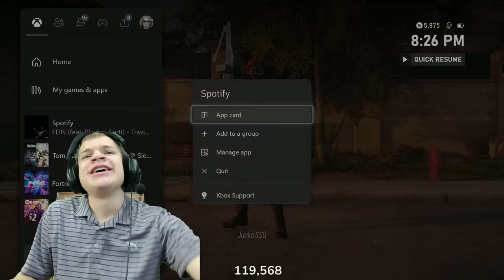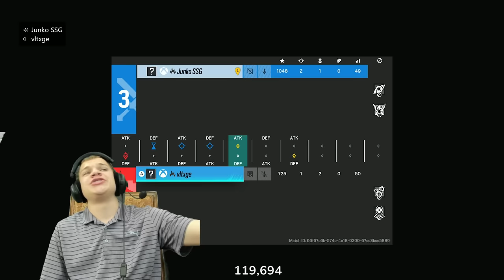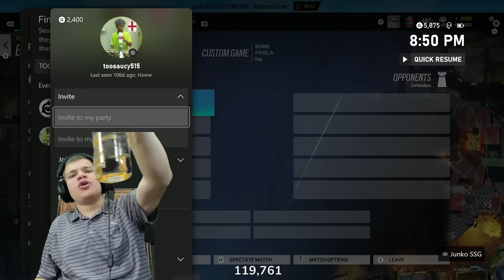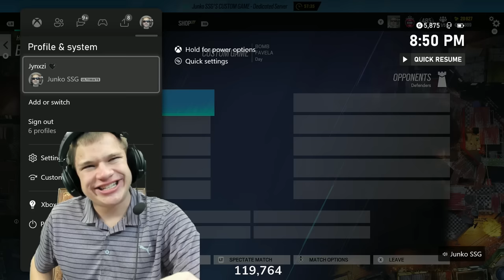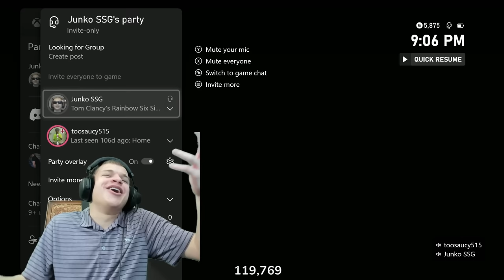1v1 vs Every Rank, but i'm drunk...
1v1 vs Every Rank, but i'm drunk...